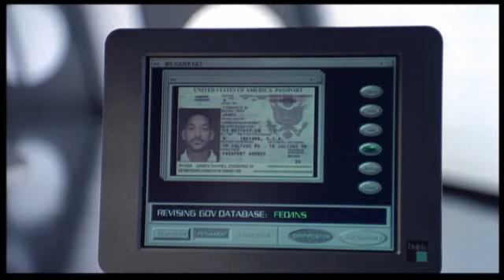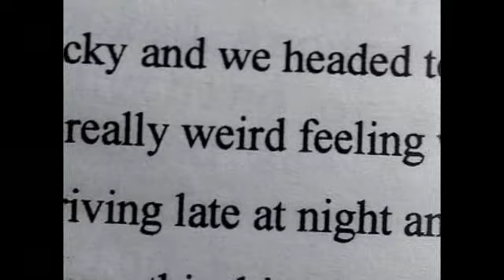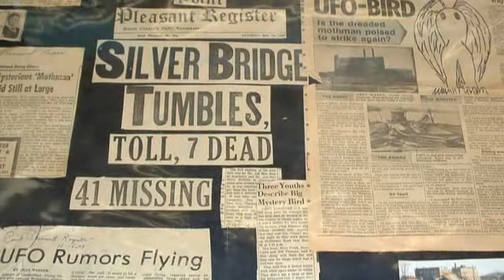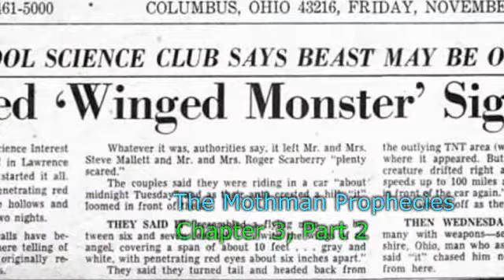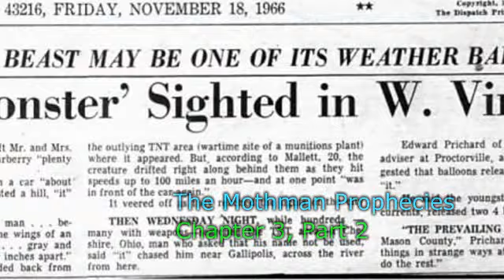Full Disclosure 4/8:Freemason conspiracy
Full Disclosure is a full-length documentary that takes a deep, analytical look at Illuminati and freemasonic symbolism in numerous movies. Examining each movie's use of all-seeing eyes, pyramids, suns, and serpents; then reviewing more covert satanic symbolism rooted in Egyptian, Christian, and Islamic traditions. Examining [ Batman,Watchmen,The Simpsons,Men in Black,Tomb Raider,Blade,Hellboy,The Lion King,THX-1138,Conan the Barbarian,Stargate,The man who would be king,Spawn,Dogma,Gabriel,The Road to El Dorado]

new world government order conspiracy occult free mason nwo 911 9/11 trade center synchronicity predictive programming Alex jones barack obama deception 2012 Mayan Calender alien reptilian ufo age anti christ satan devil economic economic dollar crisis collapse bank fallen angels cia nsa Federal Reserve bilderberg Aleister Clowley jewish vatican catholic church jesuit zionism zionist israel george bush wtc wtc7 jordan maxwell cooper jeff rense alan watt shape shifter martial law 666 jfk Terrorstorm Endgame mark beast antichrist rfid subliminal messages daniel revelation enoch demon dajjal islam nuclear american chicago bird flu michael tsarion bible jesus magic worship witchcraft tyranny america abduction iraq war film ghost iran paranormal usa false flag loose change attack internet internet2 george lucas pakistan india china russia patriot wars england atlantis islam lucifer possession freedom fascism